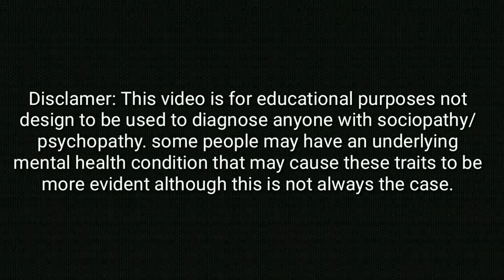HOW TO KNOW THE HABITS THAT CAN DAMAGE YOUR BRAIN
Are you guilty of some of these habits that may be hurting not only your mental health but also your physical brain? It's important to be aware of these habits because damaged brain tissue makes you more susceptible to developing neurological diseases such as dementia and Alzheimer’s Disease that stem from cognitive decline. Do you relate to any of these 9 bad habits that damage your brain?

60 minute whiteboard animation video that explains what diabetes is, what my 4 step diet is, how this diet works, and what exactly you need to do. With my formula you can calculate the 4 diet steps depending on your current food intake. During the diet ideally the doctor can reduce the pharmaceutical medication step by step and stop treatment by medication completely.